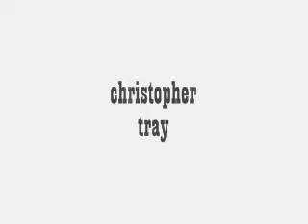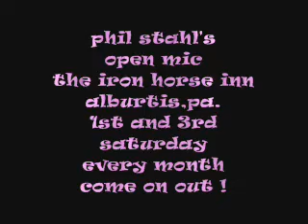christopher tray open mic the iron horse.wmv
phil stahl's open mic at the iron horse inn alburtis,pa.1st and 3rd saturday every month
presents
christopher tray